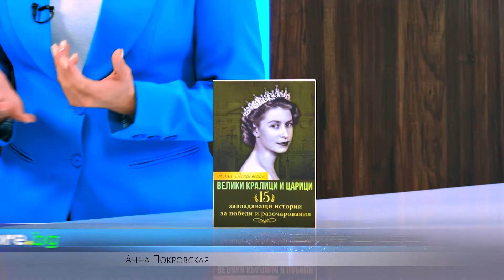Велики кралици и царици - Анна Покровская - store.bg